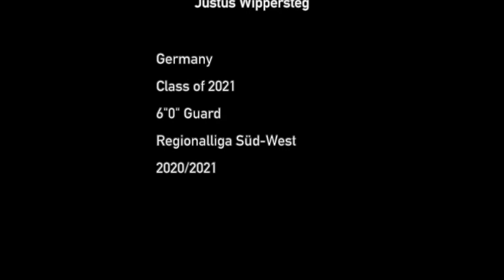Justus Wippersteg | Basketball Recruiting | ASM Scholarships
ASM Scholarships helps student athletes connect to college coaches within the NCAA, NAIA, NJCAA, CCCAA and Ivy Leagues. The team at ASM Scholarships have helped over 1000 athletes since 2018 from over 80 global countries. On average the teams secures sport scholarship worth $35,000 per year for our student athletes. The largest sport scholarship we secured was worth a total of $275,000. Our team will help student athletes and their families navigate the college recruitment process and directly connect you with university coaches that will offer you sport scholarships.